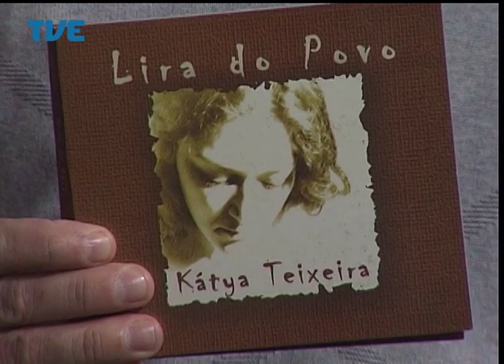Estação Cultura - 14/08/14 Bloco 2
Participações de Kátya Teixeira, Aline Pimentel e Renato Mello.